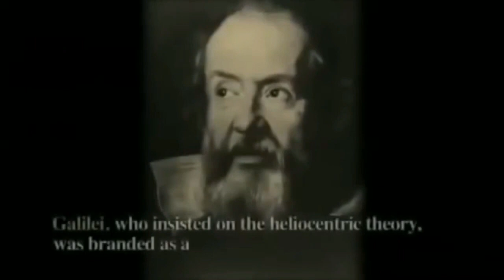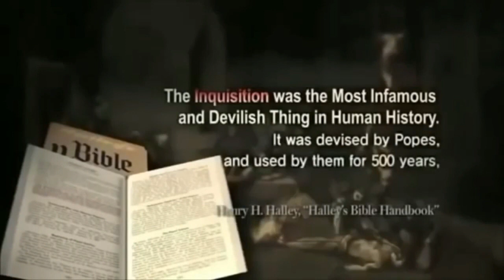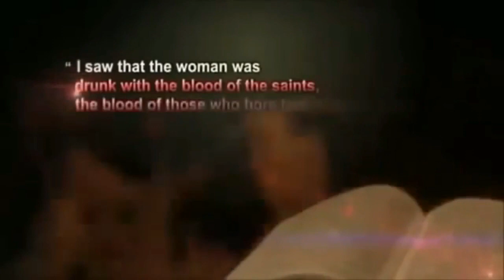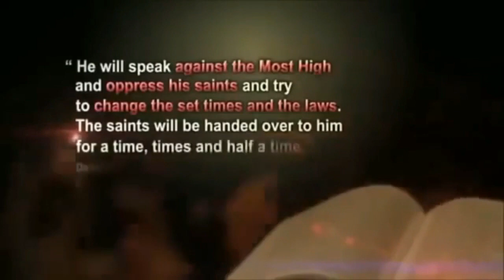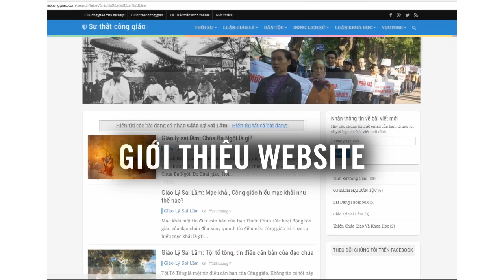Sự thật công giáo P1 - Theo đạo ta thì sống nghịch đạo ta thì chết (thuyết minh)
Thiên chúa giáo thành lập Tòa án dị giáo trong lịch sử để bức hại và giết chết những người có quan điểm tư tưởng trái với giáo hội. Hơn nữa còn cưỡng bức và chiếm đoạt tài sản của họ...

Đây có nghĩa là "theo đạo ta thì sống, nghịch đạo ta thì chết".  Tôn giáo chỉ khuyến Thiện ! Đây lại thêm một bằng chứng về Tôn giáo làm điều Ác bức hại những ai có tư tưởng trái với mình..

Và đây cũng chính là bản chất của đạo thiên chúa bởi vì theo kinh thánh chúa cũng từng dạy phải giết những kẻ ngoại đạo.
trích dẫn kinh thánh:
"Luke 19:27 : Hãy mang những kẻ thù của Ta ra đây, những người không muốn Ta ngự trị trên họ, và giết chúng ngay trước mặt Ta."

Nếu để cho đạo thiên chúa giáo tiếp tục phát triển rộng, các bạn ngoại đạo không theo đao của họ thì đừng cầu mong mà sống, họ sẽ giết tất cả. kể cả anh em trong gia đình cũng chả tha,  đã có một vài trường hợp thực tế chúng tôi xin giới thiệu cho các bạn cùng xem về trườg hợp:
Chém cha vợ, đâm chết em rễ chỉ vì nhà vợ không theo đạo công giáo

Source Video :  Sưu tầm & Tổng hợp thông tin internet.